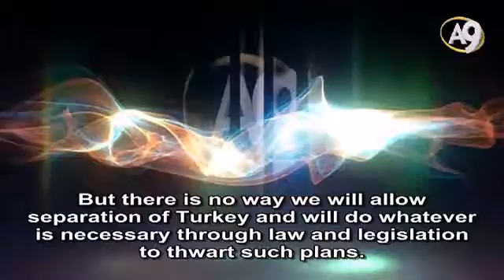We are determined to not let Turkey be separated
Excerpt from Mr. Adnan Oktar's Live Conversation on A9TV of June 2nd, 2015

Adnan Oktar: In conclusion, we will never allow Turkey to be separated. We are ready to do whatever it takes in that sense. Let me be clear, we will never allow it. They cannot even imagine the extent of the opposition they will face. We will not let it happen in line with law and legislation. They should know this. We won't let anyone pursue such a crazy agenda. They must forget about it. Other than that, they are free to do as they please. But we won't let them in this regard. Anything preventing the way to Islamic Unity drives me mad. They should beware. I loathe such behavior. So, what should they do? They should abandon this agenda. But I won't object when you tell me of friendship, social justice, high cost of living, everything, tell me whatever you want. You would be right to do so. But there is no way we will allow separation of Turkey and will do whatever is necessary through law and legislation to thwart such plans.